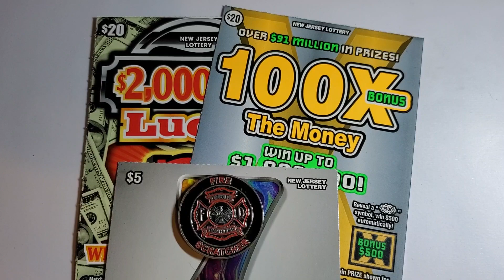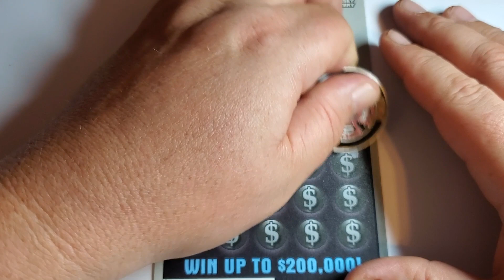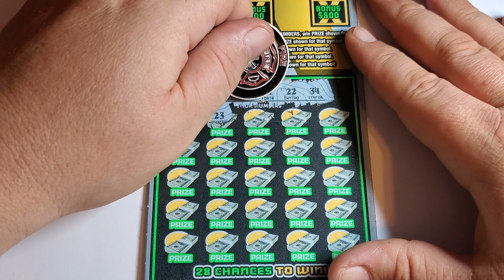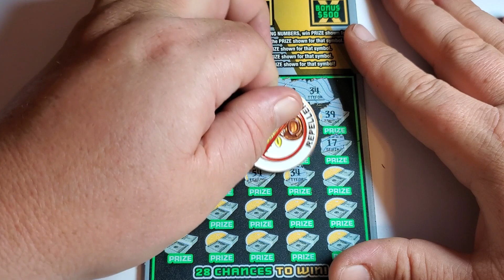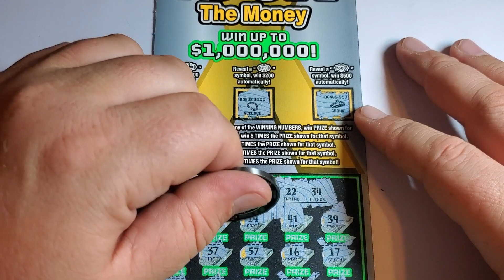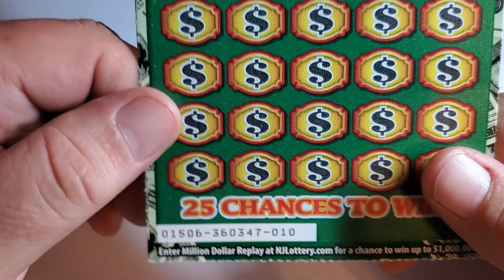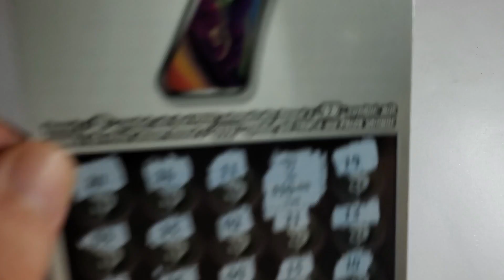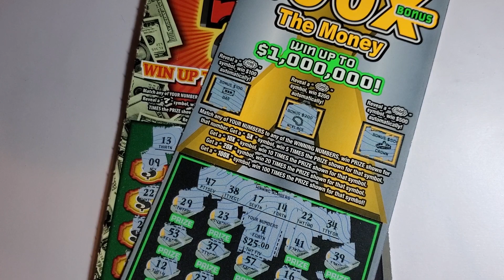Sometimes You Just Get Lucky!! | $45 Mix of NJ Lottery Tickets